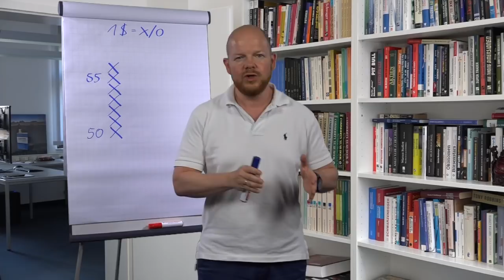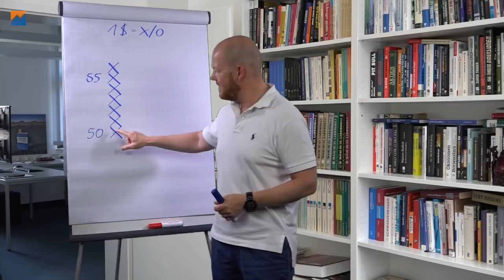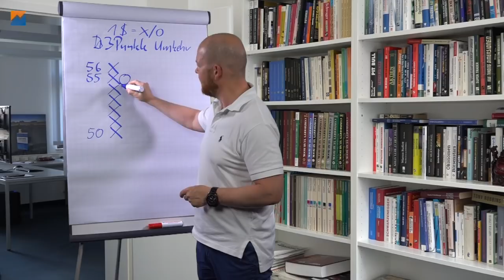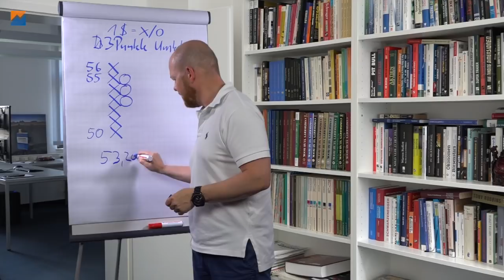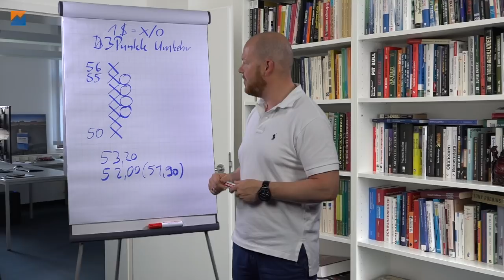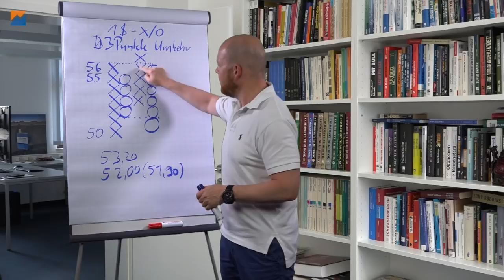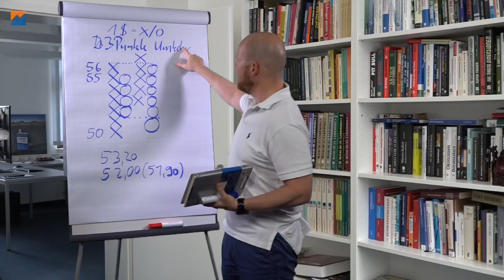Point & Figure Teil 2 - 3 Punkte Umkehr